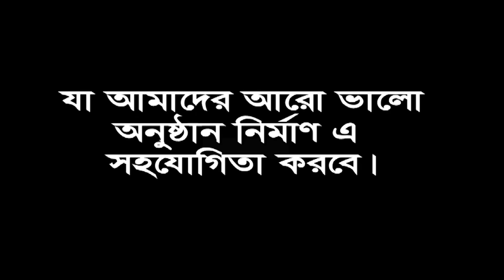মধু হই হই বিষ খাওয়াইলা,কোন কারেনে,ভালবাসার দাম,ন দিলা,অঙ্কন,Modhu hoi hoi,Bish khauyaila,Onkon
2.ভাদাইমার এক একটি নতুন পর্ব দেখুন কতো কষ্ট করে নির্মাণ করতে হয়,নতুন পর্বের শুটিং এর ভিডিও এডিট ছাড়া
5.মন দিয়া তোর মন পাইলাম না,দুঃখ এ অন্তরে রে,কি এতো দুঃখ শিল্পী"সৃষ্টি" মনে শুনতে ভুলবেন না